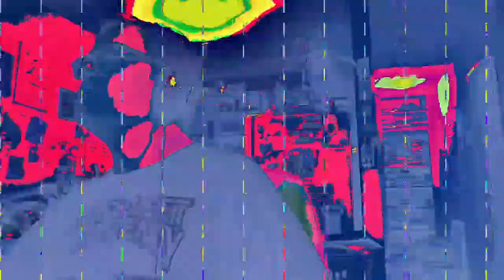[EPILEPSY WARNING] Movie 23 01 17 03h14m54s *Photosensitivity Warning*